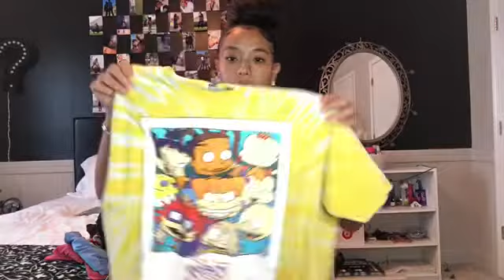Huge Summer Haul !! ( Life As Vanessa)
Hey y’all I hope y’all enjoy this video, remember our goal is 100 before summer ends!!! Let’s get there !!!